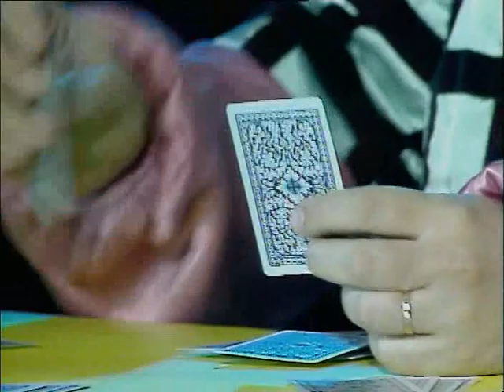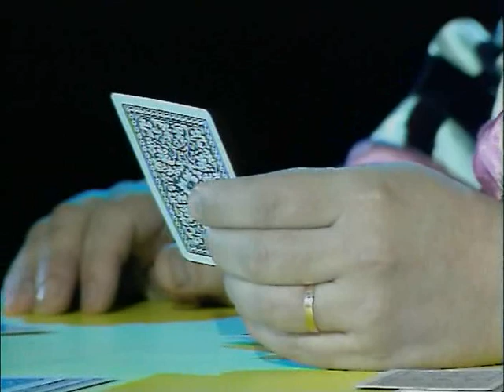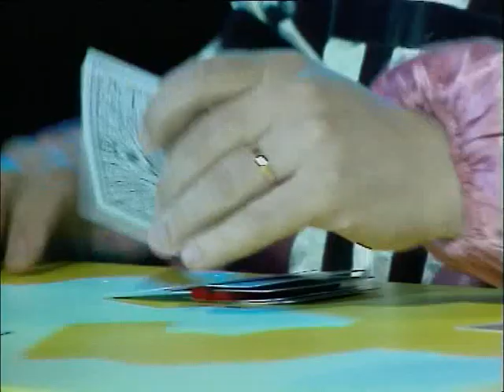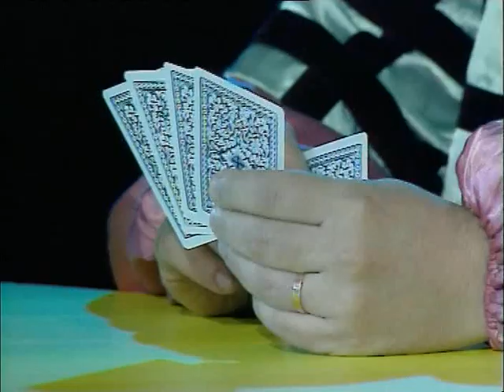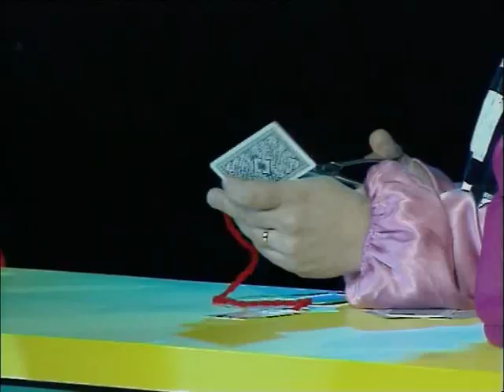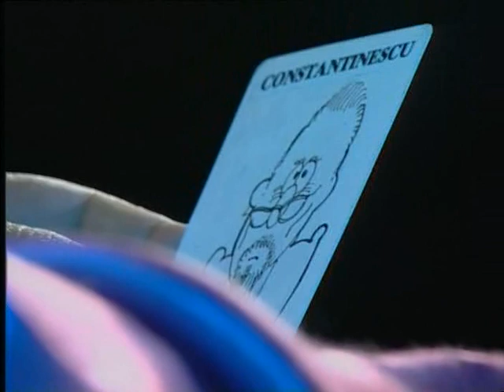DIVERTIS - Pacalici 2000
Monologul lui Ghighi Bejan din spectacolul "PacaliShow" de la teatrul "Bulandra"...2000